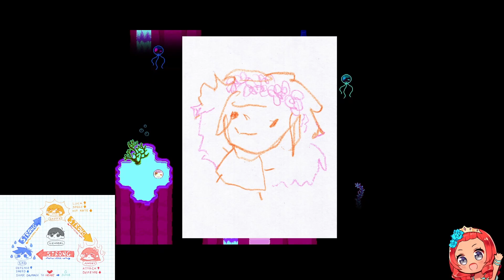OMORI - Part 15 - Humphrey, ft. Humphrey. Also stop forgetting about Basil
Why is everyone forgetting about Basil now? Like what the hell...?

Important links are right below. If you or anyone you know needs help, I highly urge you to contact the organizations below. There's always gonna be someone there to help :D
National Suicide Prevention Lifeline
Crisis Text Line
Text HOME to 741741 to connect with a Crisis Counselor